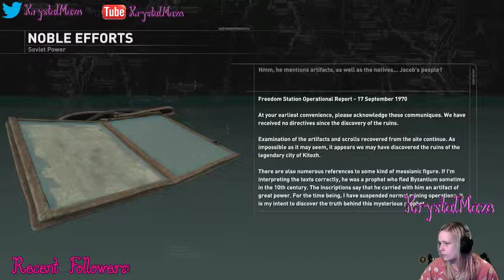More main gameplay from Rise of the Tomb Raider (Part 6)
This is a Highlight of More main gameplay from Rise of the Tomb Raider, Still loving this game although it can get complicated sometimes. I apologise for the game sound being out of sink, I started using OBS on this stream where I got the highlights from, I was still learning how it works -- Watch live